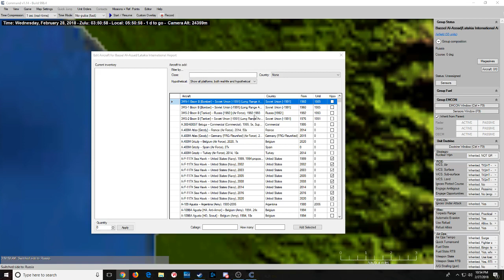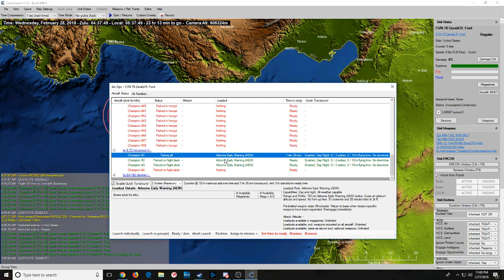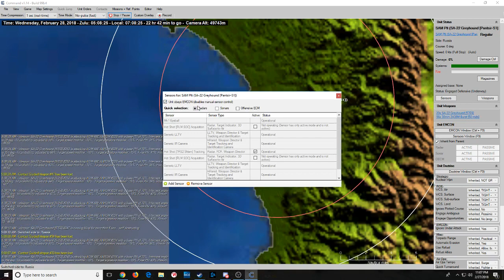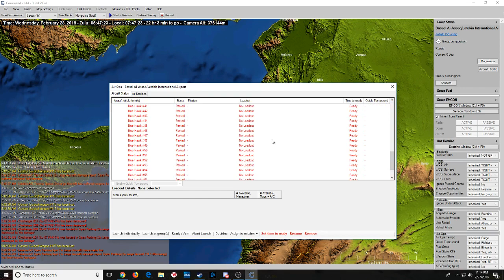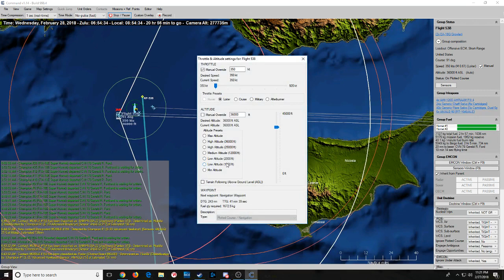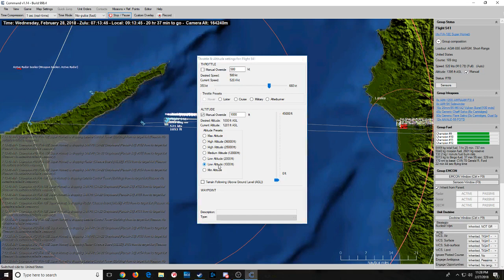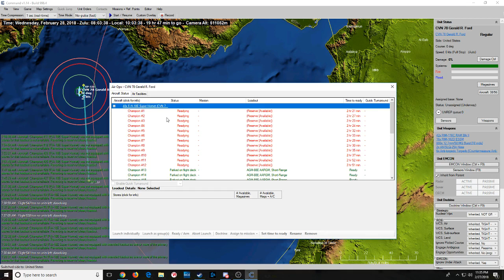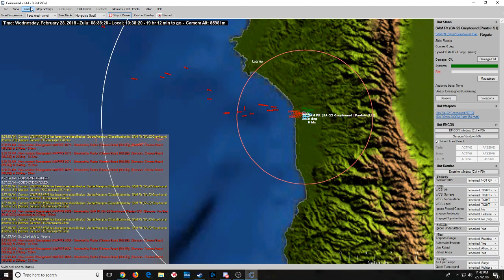CMANO - How dangerous is an S-400 against low flying aircraft?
The S-400 is Russia's most feared SAM system and for good reason. I am looking into how dangerous the S-400 system is against low flying aircraft.

This is the second in a multi-part series where I look into this.